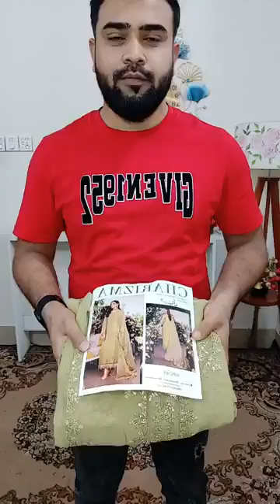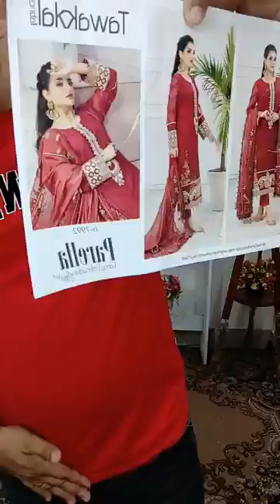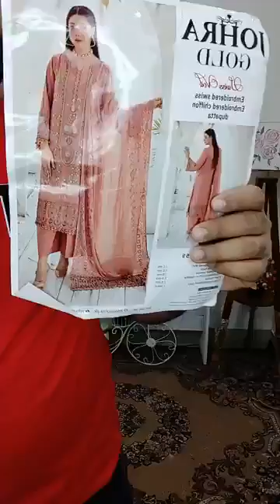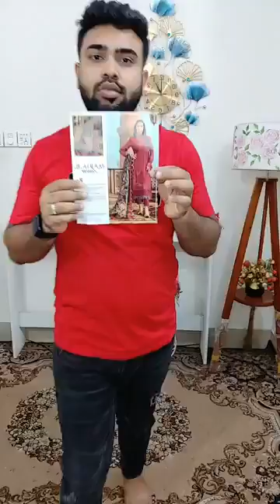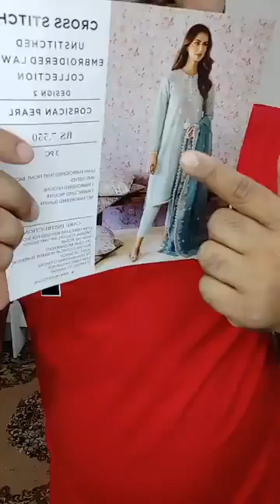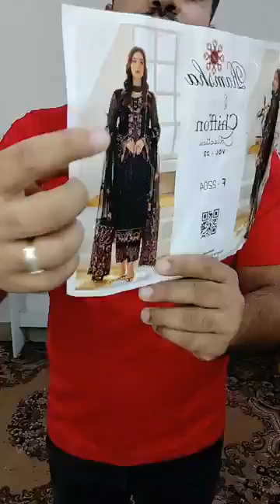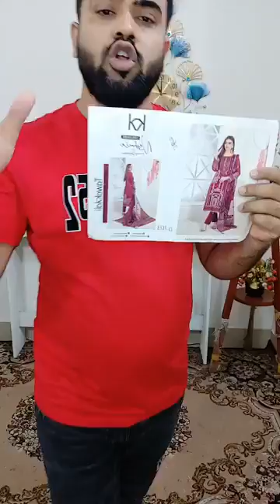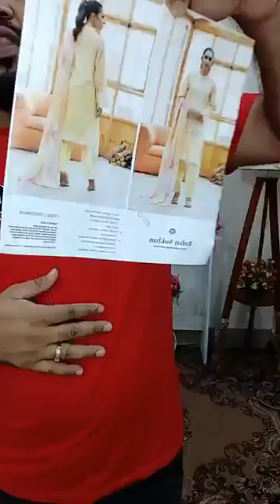✨ ঝটপট_ডিসকাউন্ট (Don't Miss)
🍀 অর্ডার করতে 👉 m.me/Naya.clothing.bd
Eastern Mollika Shopping Complex, South J Jahanara Imam Sharani, Dhaka, Dhaka, Bangladesh

দৃষ্টি আর্কষণ...